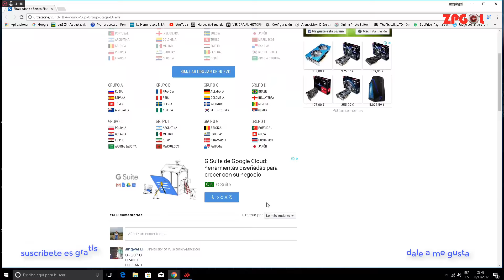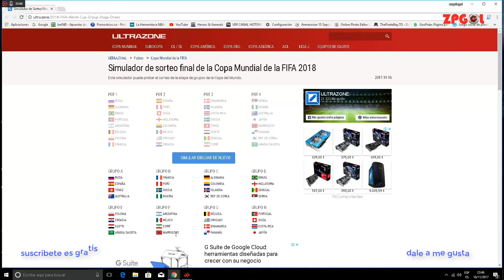HD SORTEO MUNDIAL RUSIA, Simulación online de las 32 selecciones para usar en tu fifa o pes 2018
Web con simulador de grupos para el mundial de Rusia 2018